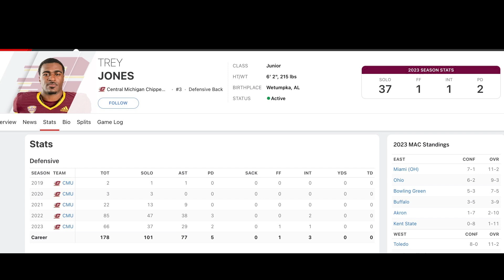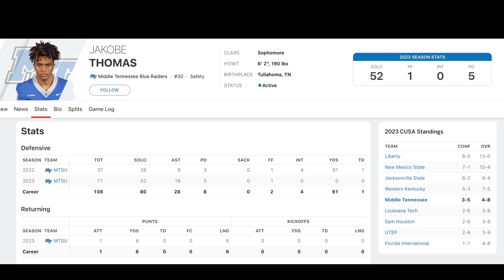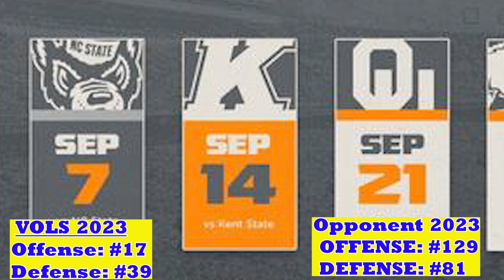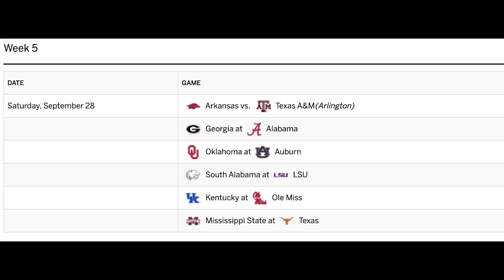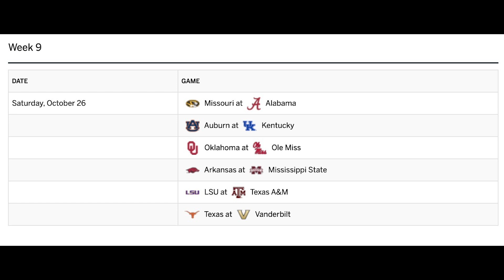Toughest Games on Vols 2024 Schedule and Portal Updates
We talk about the Tennessee Volunteers 2024 Football Schedule and how the matchups look week to week. We also update you on the portal for Tennessee targets and upcoming commits!

1. Under the video and next to the Bluechip Breakdown logo and name you will see "Join"
2. Press join and select the tier you would like to become a member at.
3. Follow prompts until everything is finalized and you are now a member of the Bluechip Breakdown